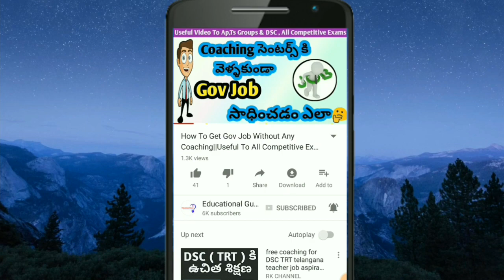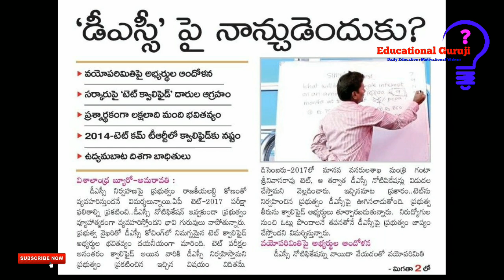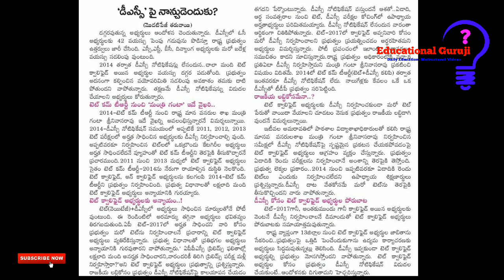AP DSC Latest Information||మిస్ అవ్వకండి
Pls Support...
Finally...